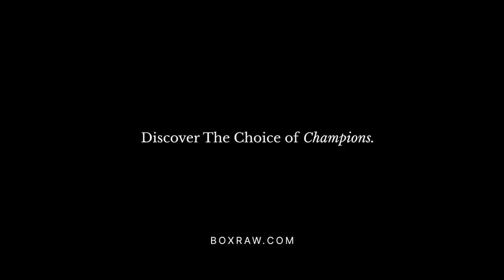“I DON’T WANT TO SEE KSI vs TOMMY FURY REMATCH” Viddal Riley RAW on JAKE PAUL | FURY NGANNOU | AJ